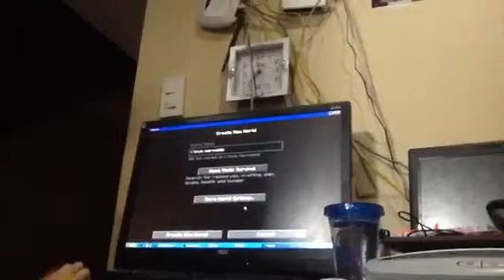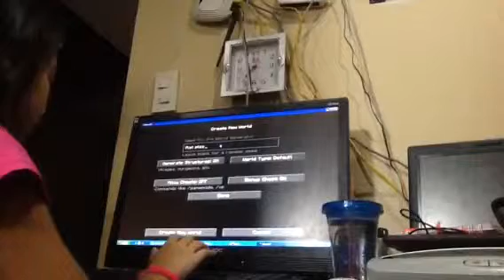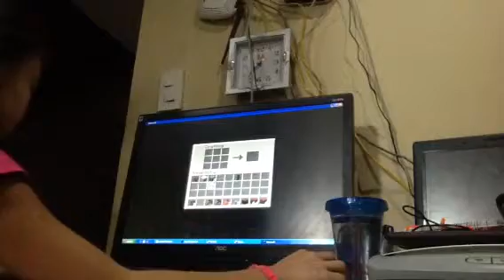Stacey lets play MC part 1 (worst survival ever)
Guys im  so noobie so dont judge me ok